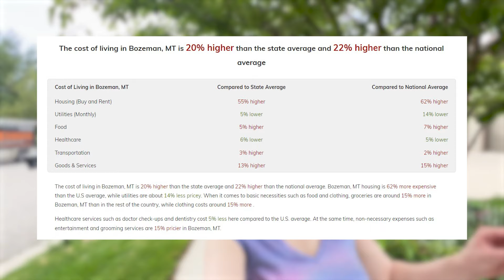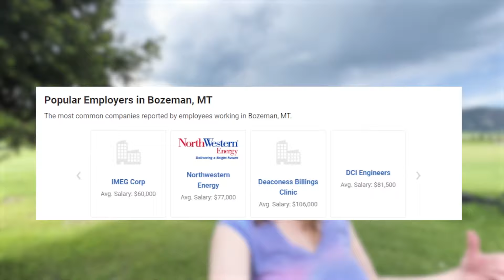Life in Bozeman Montana | CONS of living in Bozeman | Top Reasons NOT to Move to Montana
Are you thinking about moving to Bozeman Montana? Let's explore the top reasons to not move to Montana -- the cons of living in Bozeman, as well as other areas in southwest Montana like Big Sky Montana, Three Forks Montana, Ennis Montana, and Livingston Montana. Life in Bozeman Montana isn’t always perfect! Bozeman is one of the most beautiful places to live, with a huge focus on the outdoors, and amazing recreation, skiing, and outdoor life. But, with the beauty of Bozeman MT also comes some drawbacks. So we’re taking a look at the top reasons why you should not move to Montana. So, why not move to Montana? The cost of living in Bozeman, finding a home in Bozeman, jobs in Montana, the weather in Montana, fire season in Montana, what to do in Bozeman, the political atmosphere in Montana, hunting culture in Montana, how rural Montana is, and how Bozeman has changed are among the reasons. If you’re still thinking about moving to Bozeman Montana or anywhere else in the area, be sure to get in touch! You can shoot me a text, send an email, give me a call or an email, or even set up a Zoom, and I’d be honored to help you find your place here in Southwest Montana.

00:00 - Intro to Why to Not Move to Montana
01:13 - All About Bozeman MT
01:35 - Bozeman Montana Real Estate Market
02:33 - Cost of Living in Bozeman
03:21 - Finding a Home in Bozeman
04:44 - Jobs in Montana
07:10 - Weather in Montana
10:16 - Fire Season in Montana
11:35 - What to do in Bozeman
13:22 - Political Atmosphere in Montana
14:12 - Hunting Culture in Montana
15:18 - How Rural is Montana?
17:42 - Bozeman Has Changed
19:29 -Cons of Living in Bozeman Wrap Up
Hallie Kronebusch
Licence RRE-RBS-LIC-89819
HK Montana Realty LLC
Coldwell Banker Distinctive Properties

This channel is all about living in Montana, moving to Montana, and relocating to Montana. We also cover living around Yellowstone National Park, moving nearby Yellowstone, and relocating near Yellowstone National Park.

If this is your first time to this channel, and you want to know everything about eating, sleeping, working, playing, the good, and the bad of living in Southwest Montana, then subscribe▶ and tap the bell🛎 for notifications so you can be the first to know about the current market in Southwest Montana.😁

We get calls and emails everyday from people just like you, looking for help on making their move to Southwest Montana and we absolutely love it.😍 No matter when you plan on moving, give us a call☎, shoot us a text📝, or send us an email📨 so we can help you make a smooth move to Southwest Montana.